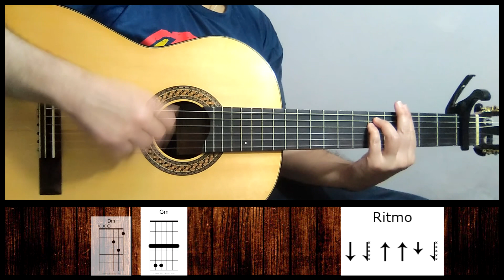Simone Mendes - PIOR PARTE (COMO TOCAR)